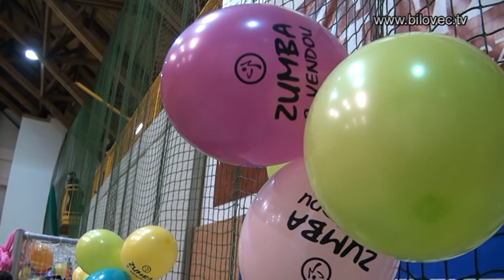Bílovec: Zumba s Vendou oslavila v Bílovci první rok své existence (6.2.2011)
Narozeninové párty, která se uskutečnila v neděli 6. února ve sportovní hale na Komenského ulici v Bílovci, se zúčastnilo přes dvě stě dospělých a dětí.

Redaktor/Kamera: Jiří Velký, Kamila Širůčková